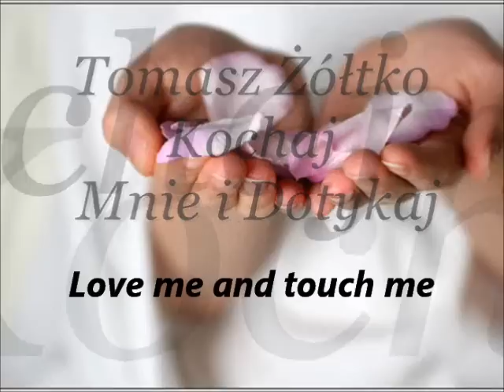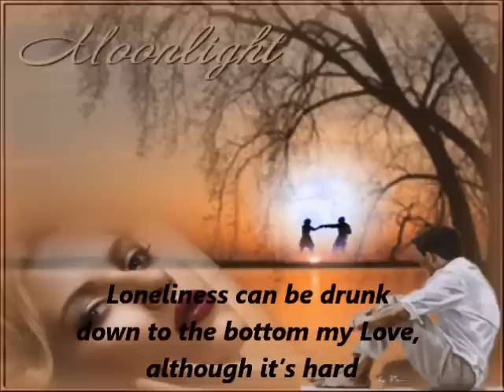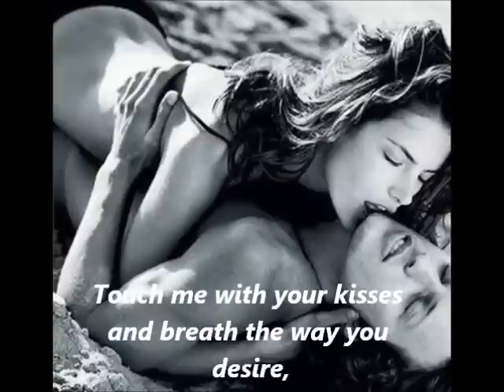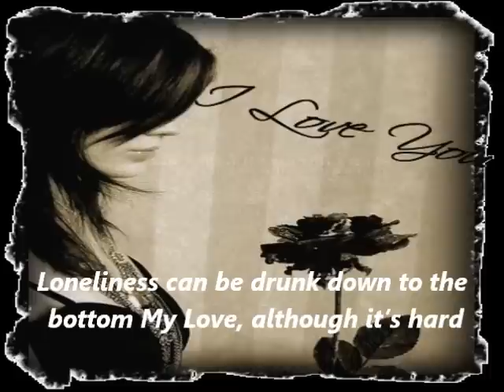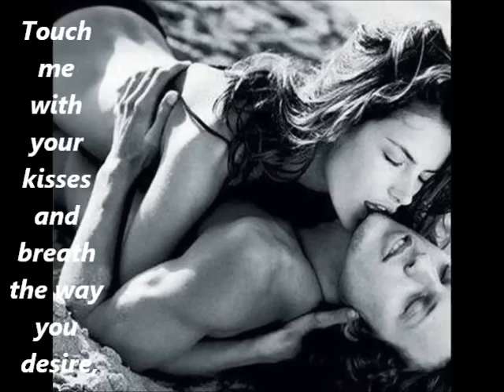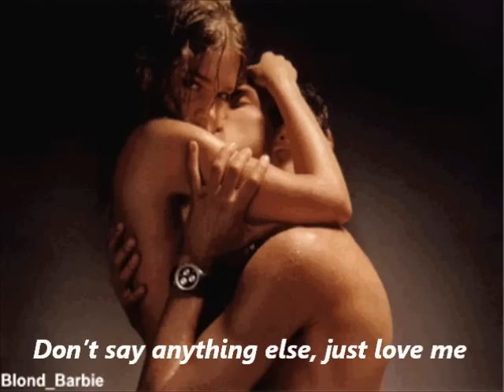Tomasz Żółtko "" LOVE ME AND TOUCH ME ""Kochaj mnie i dotykaj .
Zmodyfikowałam swój film dodając napisy w języku angielskim na specjalną prośbę Olimpii Zorga (która przetłumaczyła tekst)-z JEJ  specjalną dedykacją dla
 Robert with all my love,-Lady in Yellow...